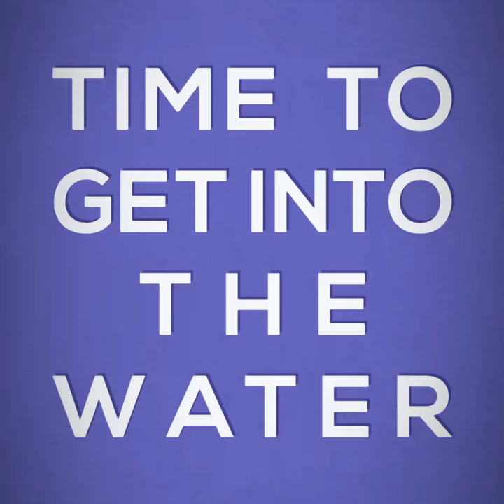English Channel swim/Sayani Das (India) 25th July - 26th July 2017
Sayani Das,19 years old, successfully crossed the English Channel.
Pilots - Fred Mardle and Harry Mardle.
Boat- Masterpiece.
CSA Observer - Amy.